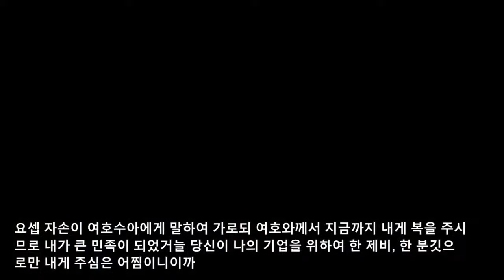성령을 따라 살라(롬.8:1-11)-[염창동사랑장로교회]-2024년3월17일.